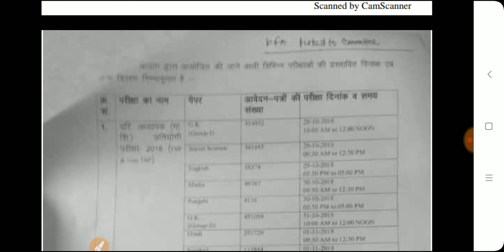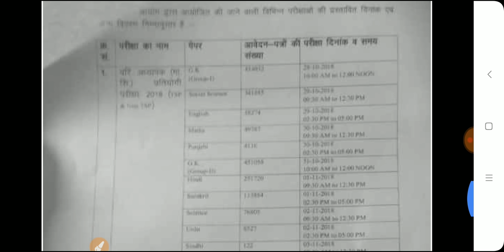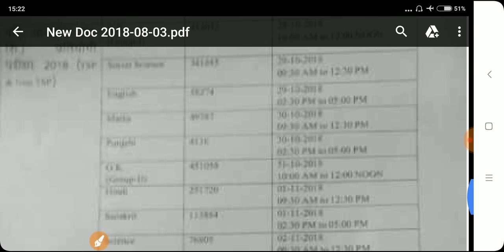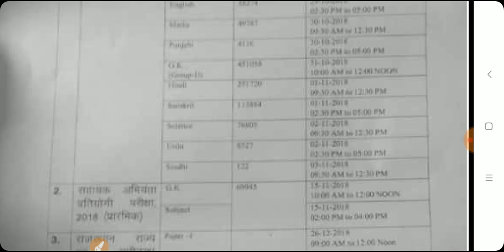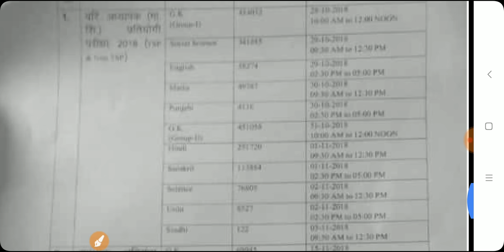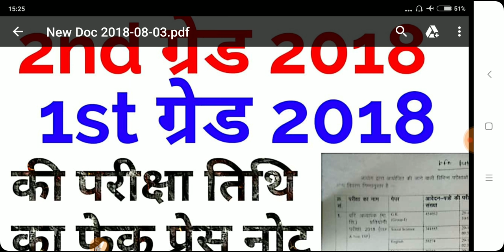2nd grade 2018 exam date , 1st grade 2018 exam date , RAS main 2018 exam date , 2nd grade 2018 news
Rpsc 2nd grade 2018 exam date
Rpsc 1st grade 2018 exam date
RAS main 2018 exam date.

   जय खेड़ा धणी बाबा
‼‼संस्कृत विभाग की 2nd ग्रेड और 1st ग्रेड फॉर्मों की जानकारी :-
‼2nd ग्रेड भर्ती 2018 ( संस्कृत विभाग की )  में विषयवार कुल भर गए फॉर्मों की संख्या , सभी विषयों की :-👇👇

‼1st ग्रेड ( स्कूल लेक्चर ) भर्ती 2018 (संस्कृत विभाग ) में विषयवार कुल भर गए फॉर्मों की संख्या , सभी विषयों की :- 👇👇👇

‼1st ग्रेड ( स्कूल लेक्चर ) भर्ती 2018 में विषयवार कुल भर गए फॉर्मों की संख्या , सभी विषयों की :- 👇👇

Rpsc 2nd ग्रेड 2018 के लिए बेस्ट बुक ( बड़िया किताब )

1st पेपर के लिए बुक ( G. K. के लिए कॉमन पेपर ):-
1.अरिहन्त बुक
2. लक्ष्य बुक

मनोविज्ञान की बूक

 सभी विषय के लिए :-
हिंदी के लिए

सामाजिक विज्ञान के लिए

गणित के लिए :-
1. अरिहन्त की बुक
2. मथुरिया की बुक
3. JPH और S R सैनी बुक

इंग्लिश विषय के लिए बुक

विज्ञान विषय के लिए
विज्ञान विषय के विषयवार बुक :-

Necrt सारांश वस्तुनिष्ट बुक रसायन विज्ञान भाग -1

 Necrt सारांश वस्तुनिष्ट बुक रसायन विज्ञान भाग -2

Necrt सारांश वस्तुनिष्ट बुक जीव विज्ञान भाग -1

Necrt सारांश वस्तुनिष्ट बुक जीव विज्ञान भाग -2

Necrt सारांश वस्तुनिष्ट बुक भौतिक विज्ञान भाग-1

Necrt सारांश वस्तुनिष्ट बुक भौतिक विज्ञान भाग -2

राजस्थान G.k. ki बेस्ट बुक संपूर्ण -

गणित विषय के टॉपिक के अनुसार वीडियो :-

सभी प्रकार के pdf फाइल्स और नोट्स प्राप्त करने के लिए मेरी साइट्स पर विजिट करें :-
htpps://Inaniyaneducation.com

आज के समय में सरकारी नोकरी बहुत मुश्किल से मिलती है। सरकारी नोकरी लेने के लिए हर छोटी बड़ी भर्ती का ध्यान रखना पडता है । मेरी टीम 24 घंटे भर्तियों से संबंधित न्यूज़ पर नजर रखती है। मेरी टीम ट्विटर , न्यूज़ पेपर , टीवी चैंनल और सरकारी साईट पर ध्यान रखती है जैसे ही कोई न्यूज़ मिलती है तुरन्त आपको दी जाती है । आप हमेस यहां पर क्लीक करके जुड़े सकते हैं।  साथ ही बेल 🔔 आइकॉन पर जरूर क्लीक करें जिससे आपको तुरंत नोटिफिक्शन मिले जाये।